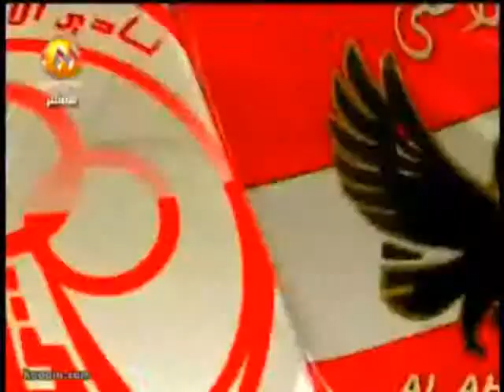African Football Players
9 Amazing African Football Players!